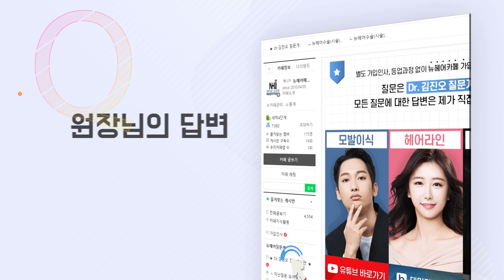사람마다 미녹시딜 효과가 다른 이유??? 빠른 탈모정보ㅣ뉴헤어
미녹시딜이 사람마다 효과가 다른 이유는
황산 전달 효소와 관련이 있답니다
탈모약에 대해 더 좋은 정보를 원하신다면 시청 필수!